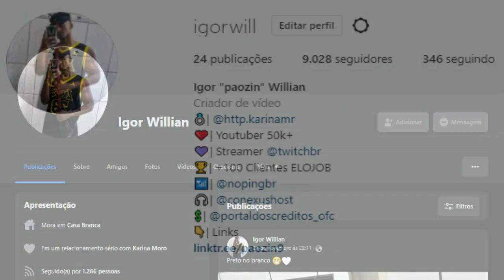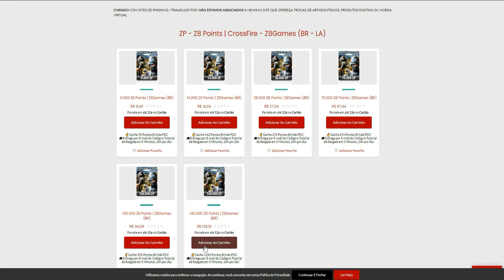CrossFire | z8Games me ACEITOU como YOUTUBER!?😲